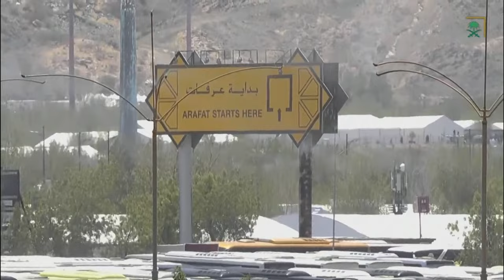Pilgrims move to Mount Arafat for the second day of Hajj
Pilgrims moved at dawn from Mina to Mount Arafat, in the crucial day of the Hajj. Here they engage in supplication, seek forgiveness, and listen to sermons.

This follows the first day of Hajj, which saw millions of Muslims travel to Mecca in Saudi Arabia.

📷 AP